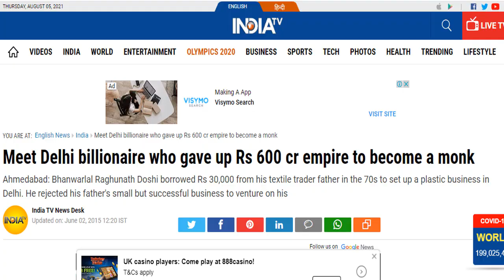৬০০ কোটি রুপি বিসর্জন দিয়ে হলেন সন্ন্যাসী | Mojar khobor | মজার খবর | সিনেমাখোর | He became a monk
৬০০ কোটি রুপি বিসর্জন দিয়ে হলেন সন্ন্যাসী | Mojar khobor | মজার খবর | সিনেমাখোর | He became a monk by sacrificing 600 crore rupees